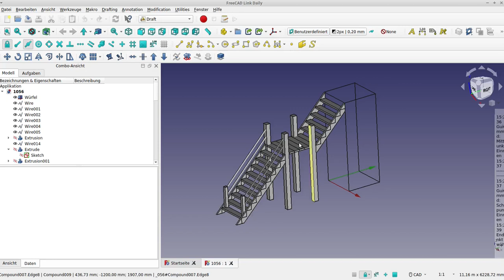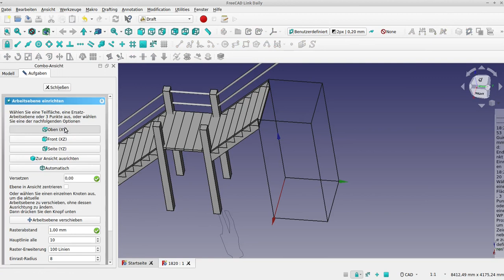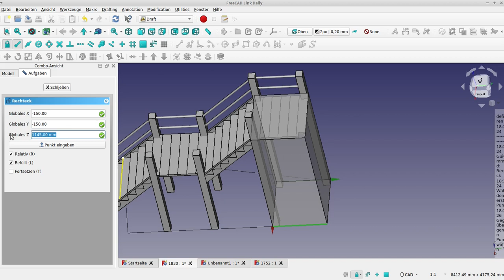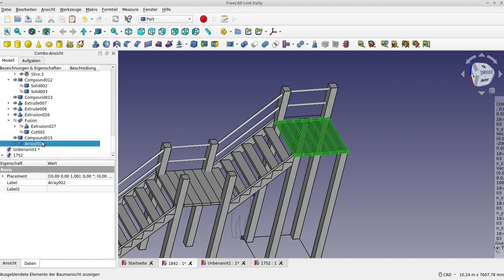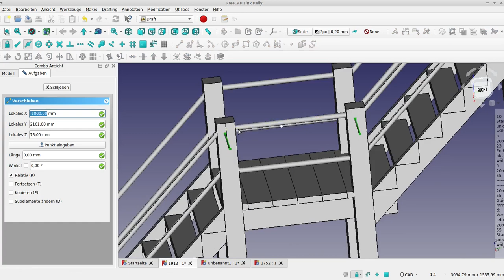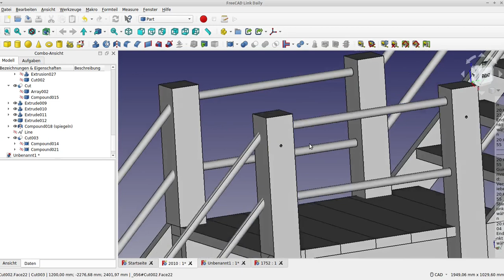teil 5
wenn werbung eingeblendet ist, dann ist das von youtube gemacht worden.